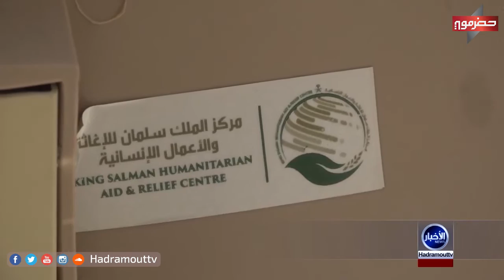نشرة الاخبار (26/6/2019)